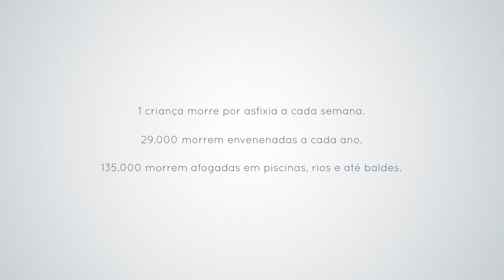Safe Kids - The Safe Kids Experiment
Agency: Talent
Bossa Nova Films
Produced by mdois and 11:11 Ads+Arts